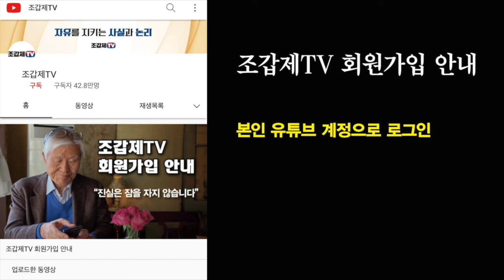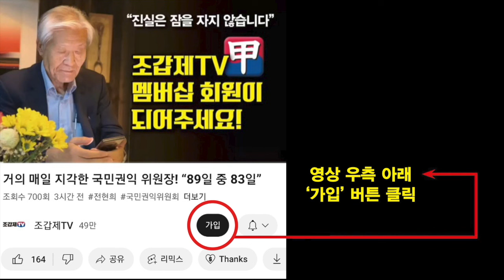긴급뉴스! 교육부 굴복, 의대생들에게 휴학 승인하기로